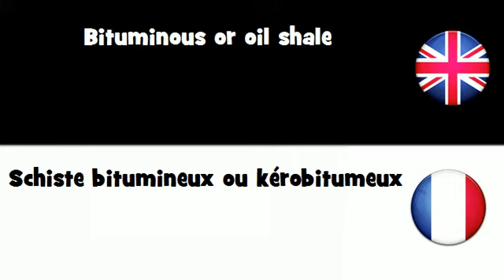APPRENEZ L'ANGLAIS UK = Schiste bitumineux ou kérobitumeux